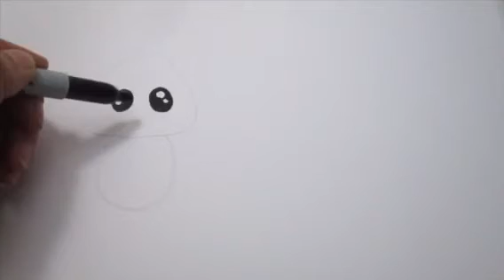Como dibujar calaverita disfraz 💀